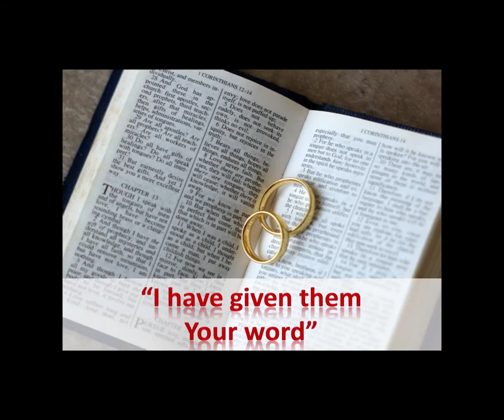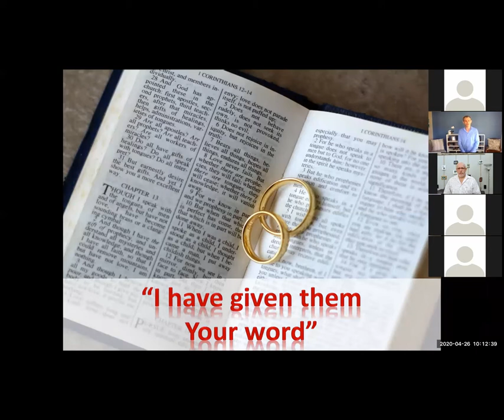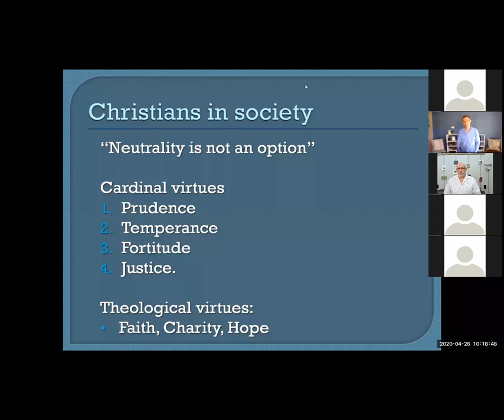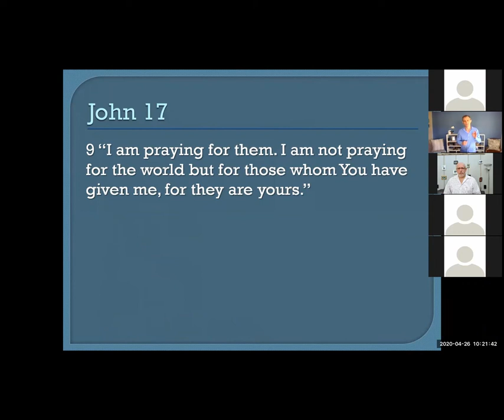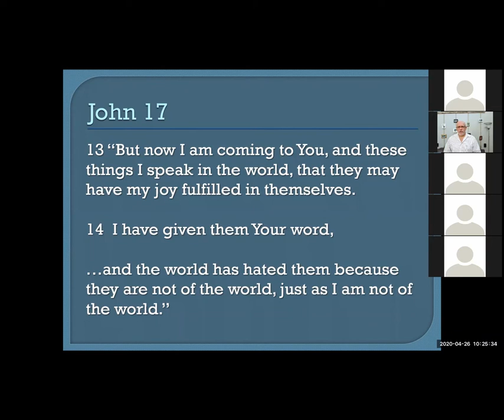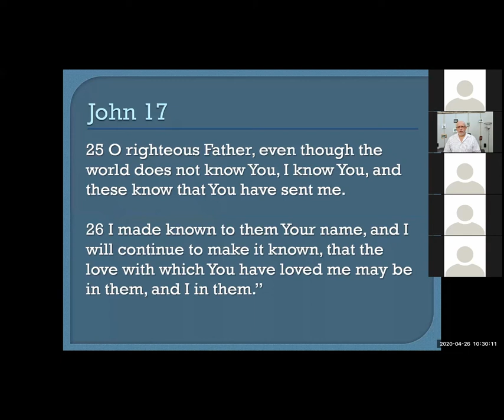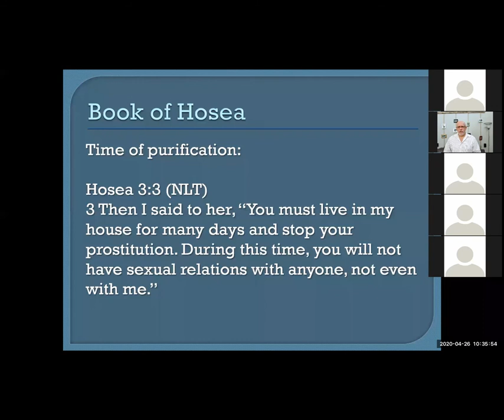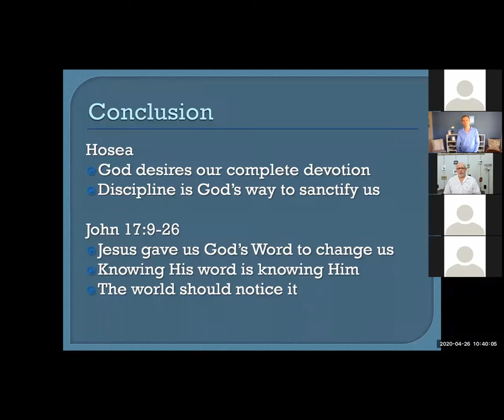Sunday 26 April 2020 Kobus Meintjes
I Have Given Them Your Word